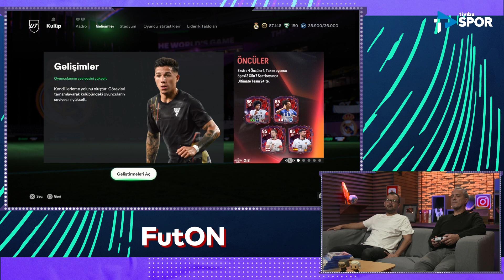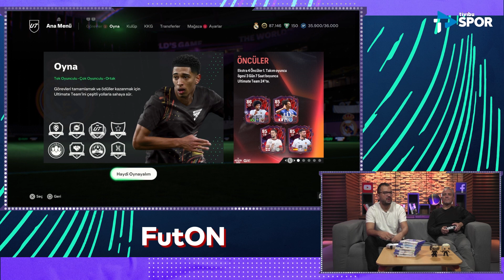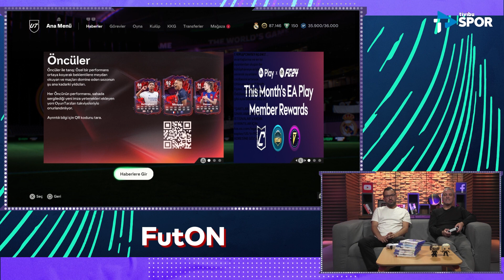Heung-Min Son ve Declan Rice Kadro Kurma Görevleri Yapılır mı? | Altan Tanrıkulu ile FutON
FutON'un yeni bölümünde Emre Zabunoğlu ile Altan Tanrıkulu, Kadro Kurma Görevleri'ni (SBC) inceleyip tavsiyelerde bulundu.